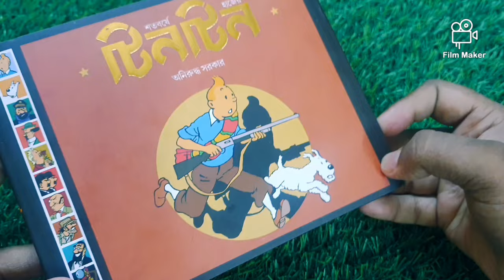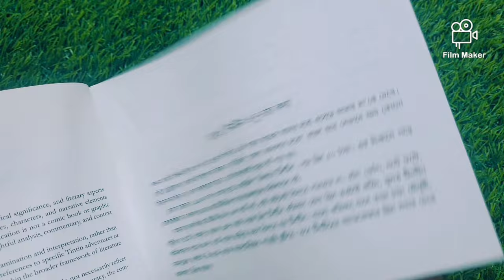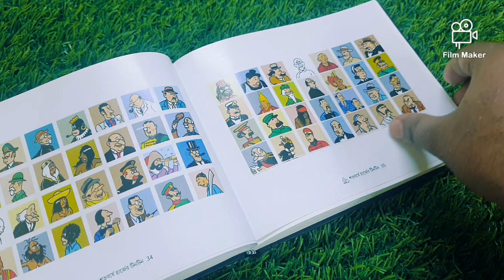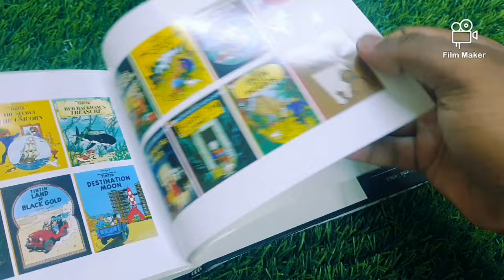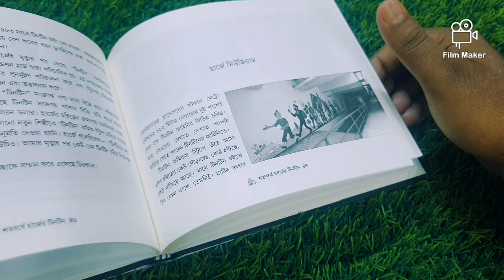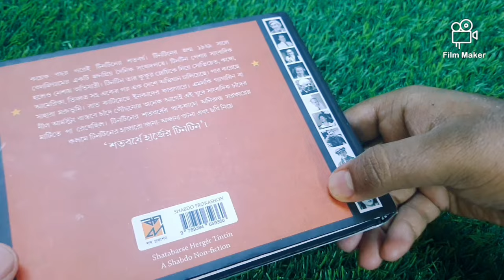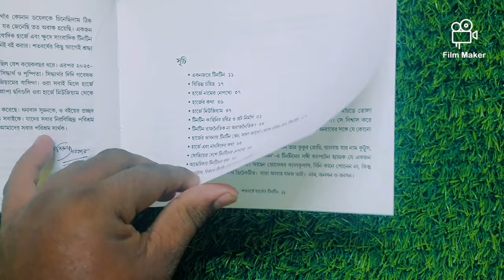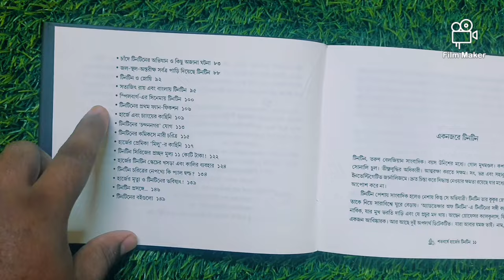শতবর্ষে টিনটিন💟 |অনিরুদ্ধ সরকার||ফুল রিভিউ| সময় নিয়ে লিখবেন ভবিষ্যতে 😡😡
Tintin snowy
full review